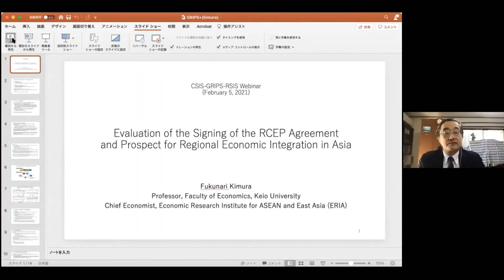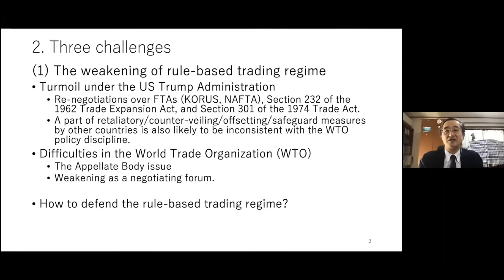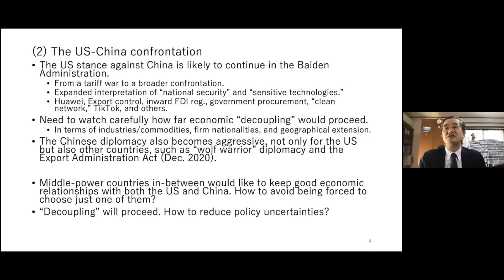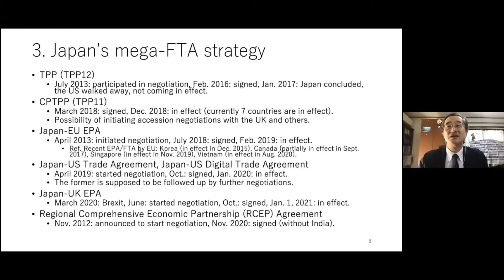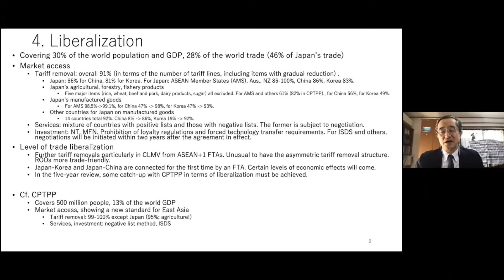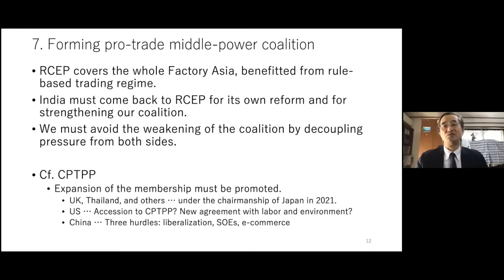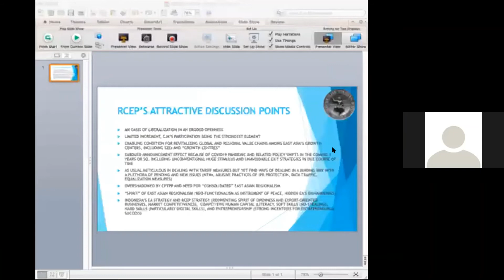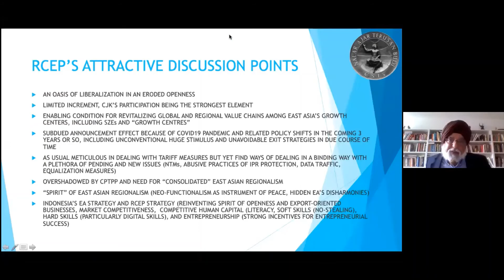CSIS-GRIPS-RSIS Webinar by Professor Fukunari Kimura - 5 February 2021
CSIS-GRIPS-RSIS Webinar by Professor Fukunari Kimura on "Evaluation of the Signing of the RCEP Agreement and Prospect for Regional Economic Integration in Asia"

Date: Friday, 5 February 2021
Time: 10.00 to 11.00am (UTC +8)